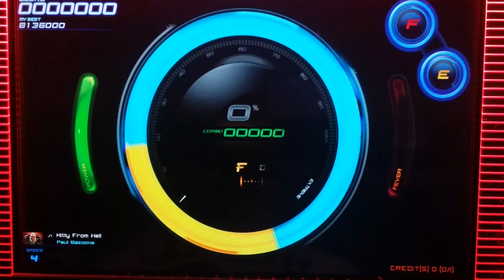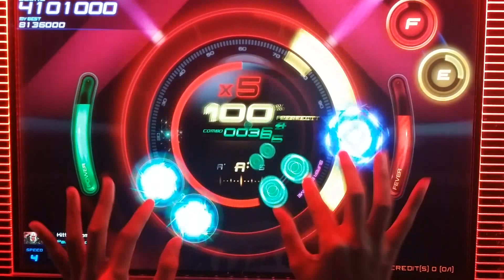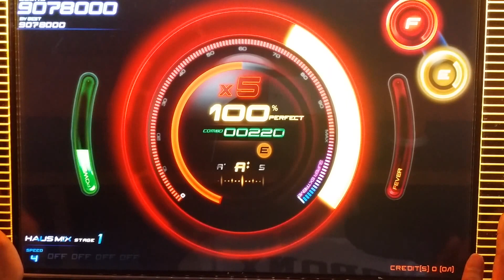(beatcraft cyclon) Kitty from hell (S1)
-뽀수-

Kitty from hell (S1)
[beatcraftcyclon]